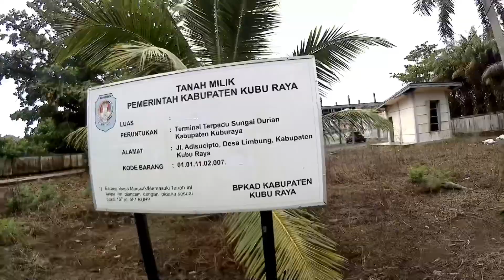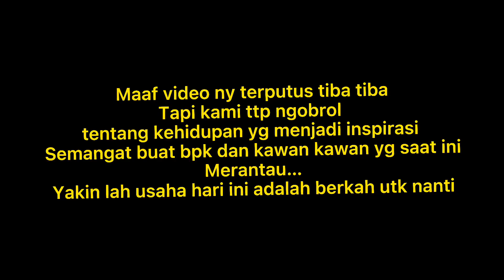SURAM⁉️ Keadaan Terminal Sungai Durian | ada sosok diakhir video ⁉️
Terminal angkot atau bus sekarang memang tidak seramai dulu, faktor modernisasi kendaraan dan fasilitas kendaraan pribadi yang semakin mudah dimiliki di tambah dengan kendaraan online mengakibatkan kendaraan offline sudah tidak di minati.

Akhirnya terminal di tinggalkan penumpang dan beralih pada kendaraan pribadi dan online

Faktor tersebut mengakibatkan banyak terminal yg tidak dikelola bahkan berubah fungsi

Di kabupaten kubu raya tepatnya d desa limbung, ad terminal sungai durian yg belum di kelola, smg ke depan bisa lebih baik dan dapat di manfaatkan untuk kepentingan umum.

Liputan ini hanya sekedar jalan jalan, melihat sisi sisi kehidupan dan bagi yg rindu dg terminal sungai durian dapat lah sedikit terobati di chanel ini..